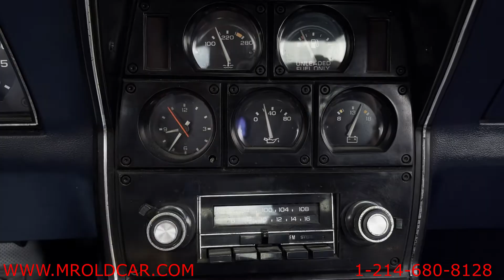1979 CHEVROLET CORVETTE FOR SALE 52K ORIGINAL MILES MATCHING NUMBERS MOTOR $14995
1979 CHEVROLET CORVETTE T-TOPS
350 V8 MATCHING NUMBERS MOTOR

ORIGINAL MILES 52,943 DOCUMENTED ON STICKER
ORIGINAL CALIFORNIA CAR
ORIGINAL CA EMMISSION

CLEAN TEXAS TITLE
EVERYTHING WORKS LIKE IT SHOULD
HEADLIGHTS POP UP AND DOWN FAST
RADIO WORKS
DOES NOT SMOKE
DRIVES STRAIGHT